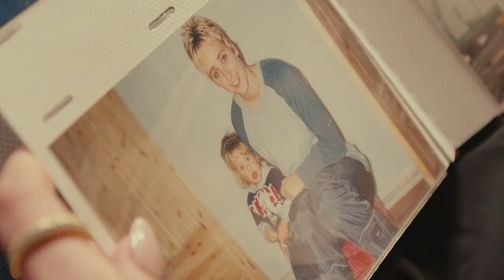Victoria Nadine - Proud (A mini documentary)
Music video by Victoria Nadine performing Proud - A mini documentary by Victoria Nadine. a Universal Music AS, Norway & Polydor Germany release; © 2024 EASY Records, under exclusive license to Universal Music AS, Norway